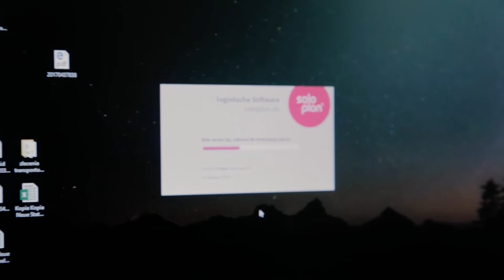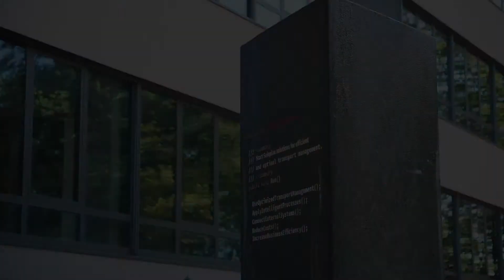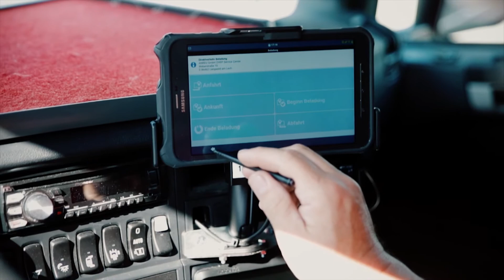Our branch office in South Africa - Interview with CEO Wolfgang and CEO International Fabian Heidl